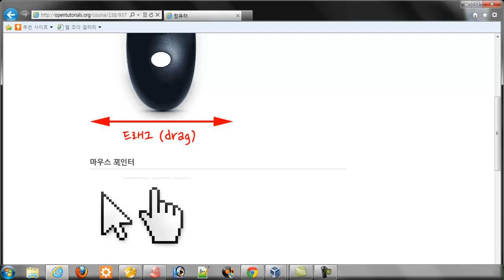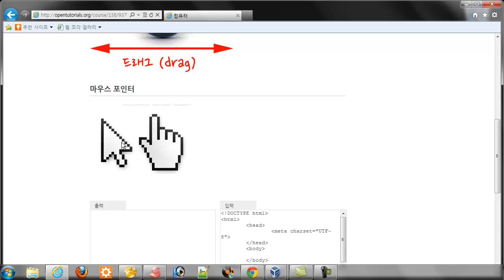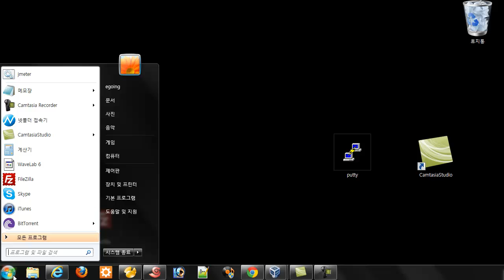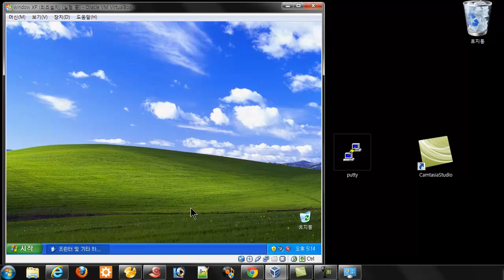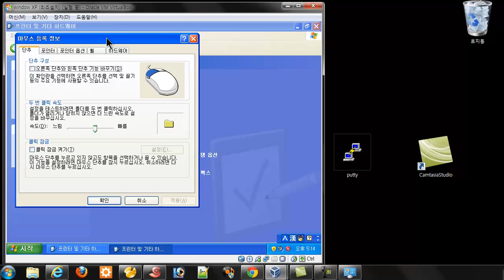마우스 사용법